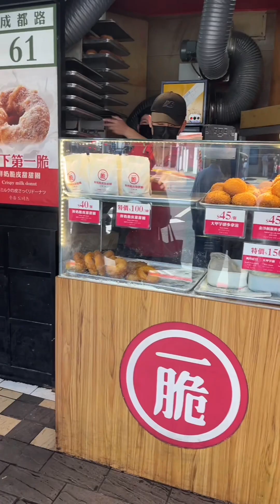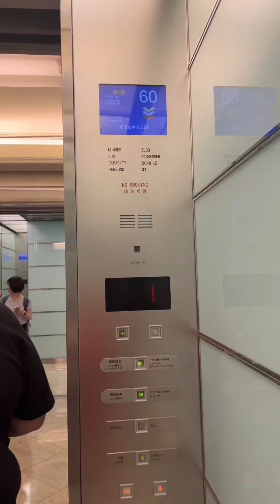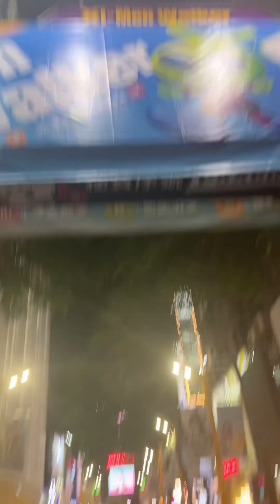Taiwan Day 1 : Chiang Kai Shek Hall and Taipei 101 • Chang Pabonita ✨